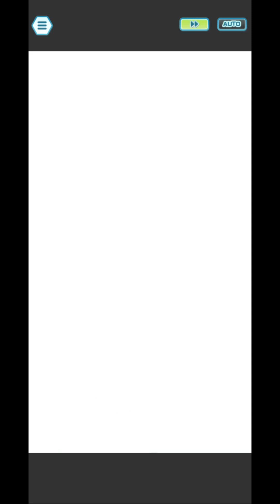Poke Ball Enthusiast's Special Day | Pokemon Masters EX: March 6th-29th 2023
Here's the best videos of the rest of March 2023. However, with about 3 hours of videos, I separated the videos. It took almost 8 hours on this and two other videos.

0:00 Special Opening
Special story event at the time.

0:12 Challenge Galar's Worthiest: Challenge Champion Marnie P1 [3-6-23]
3:23 Looming Shadow of Kanto: Challenge the Rocket Grunts P3 [3-7-23]
5:32 EX Style Giovanni's Mewtwo [3-7-23]
6:04 5-Star Guarantee Kanto Scout [3-7-23]
6:52 5-Star Guarantee Kanto Scout [3-11-23]
7:33 Battle Villa-Hall 15 Noland [3-12-23]
For completing Hall 15 with losing a single sync pair.
13:53 Kanto Team-Up: Advanced [3-14-23]
16:15 Spreading Shadows: Challenge the Rocket Grunts P3 [3-14-23]
18:16 Battle Villa-Hall 30 Hilda P1 [3-14-23]
20:32 Battle Villa-Hall 30 Hilda P2 [3-14-23]
24:42 Special Day with the Guys: Challenge Raihan P4 [3-14-23]
26:42 Special Day with the Guys: Admiration vs. Competition [3-14-23]
28:53 Spreading Shadows: Daily Extreme Battle [3-17-23]
31:33 Special Day with the Guys: Daily Extreme Battle [3-18-23]
33:26 Pokemon Masters Day Happy Scout [3-25-23]
34:35 Ticket Scout [3-25-23]
37:44 Hoenn Team-Up: Advanced [3-25-22]
40:21 Galar's Poke Ball Enthusiast: Challenge Elio P4 [3-26-23]
42:25 Do You Want An Egg: Battle Ball Guy P4 [3-26-23]
44:03 Galar's Poke Ball Enthusiast: Daily Extreme Battle [3-26-23]
46:00 Galar's Poke Ball Enthusiast: Battle Challene R1 [3-28-23]
49:26 Team Magma's Red-Hot Rage: Challenge the Magma Grunts P3 [3-28-23]
51:34 Team Magma's Red-Hot Rage: Battle Challene R1 [3-28-23]
54:20 Ticket Scout [3-28-23]
56:02 Team Aqua's Stormy Seas: Challenge the Aqua Grunts P3 [3-29-23]
57:55 Outro